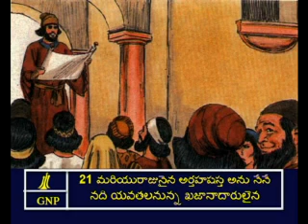Ezra 7 Telugu Picture Bible